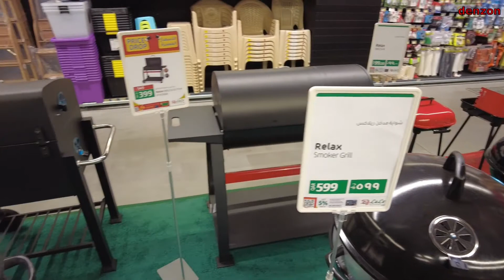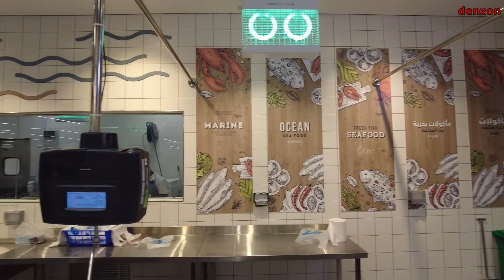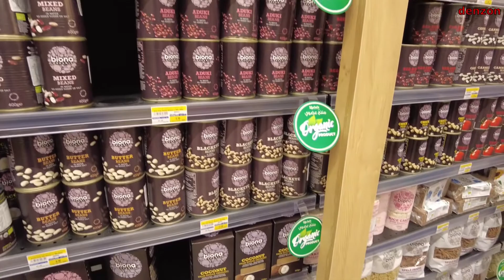Doha, Qatar: Lulu Hypermarket, Abu Sidra Mall